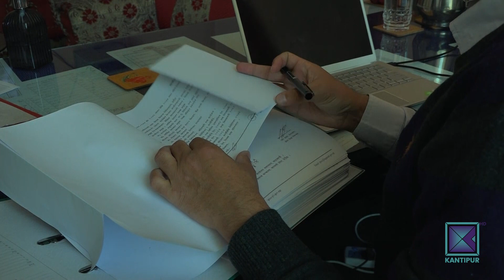बागमती प्रदेशमा सत्ता जोगाउन मन्त्रालयको संख्या थप्दा गौरव आयोजनाकै बजेट काटियो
बागमती प्रदेश सरकारले बजेट अभाव देखाउादै  गौरवका आयोजनालाई प्राथमिकताबाट हटाएको छ । तर दलीय भागवण्डा मिलाउन मन्त्रालयको संख्या भने झण्डै दोव्बर पारिएको छ । सत्ता टिकाउन र गठबन्धन दललाई खुसी पार्न मन्त्रालय थपेर प्रदेश गौरवका आयोजनाको बजेट कटौती गरिएको हो । विकासको पैसा झिकेर मन्त्रालयको खर्च धान्न खोज्नुले संघीयता र सुशासनको लक्ष्यमाथि नै प्रहार गरेको छ ।